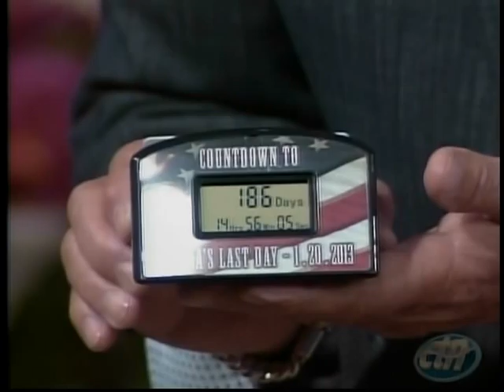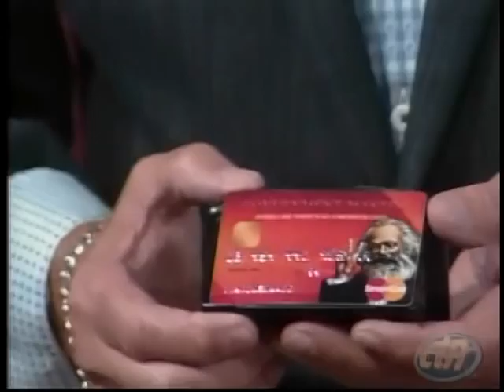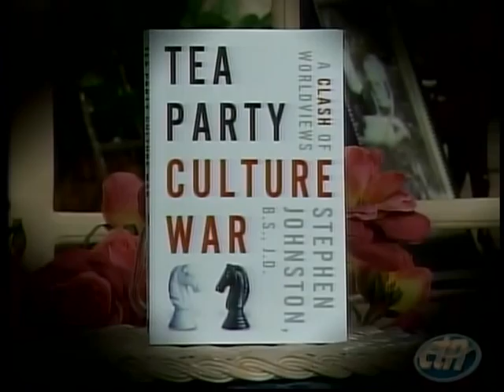Herman and Sharron Tea Party Culture War Thu 1-10-2013 CTN